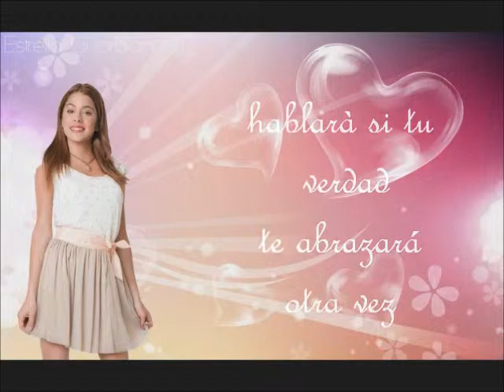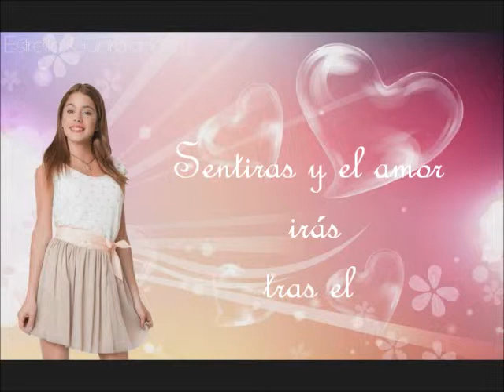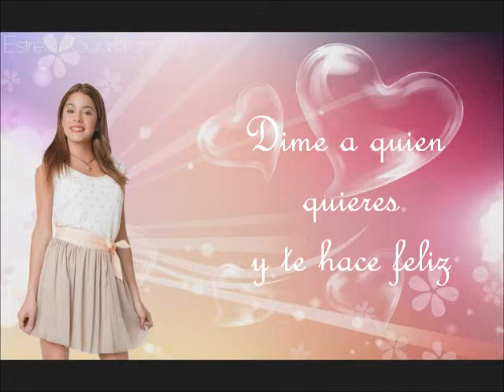Martina Stoessel: habla si puedes (Letra)